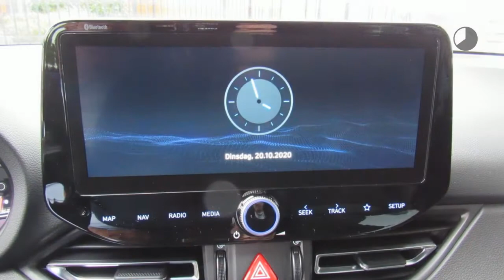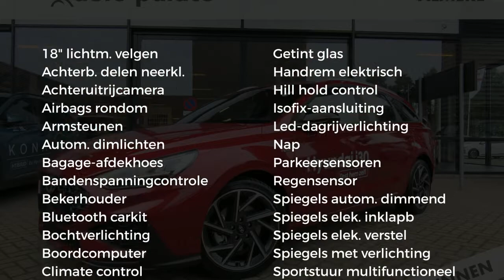Hyundai i30 1.5 T-GDI 48V 160pk N Line | Voorraad auo | Direct leverbaar | Sport velgen | Sport uitv